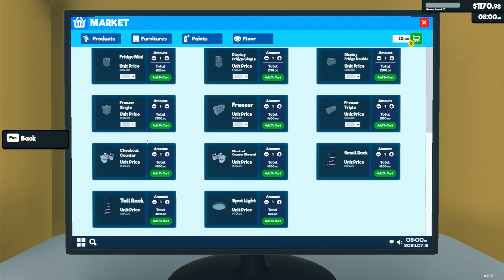Building an Empire from Scratch! | Supermarket Simulator | Day 13